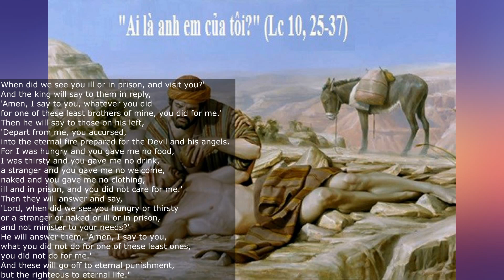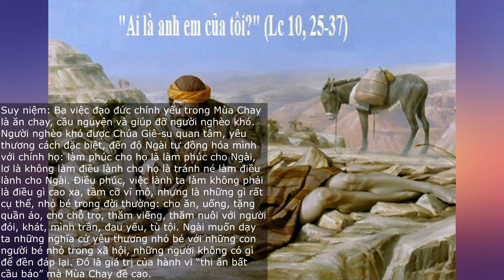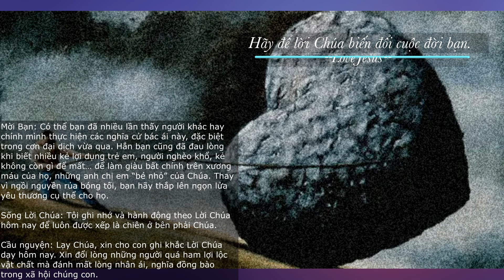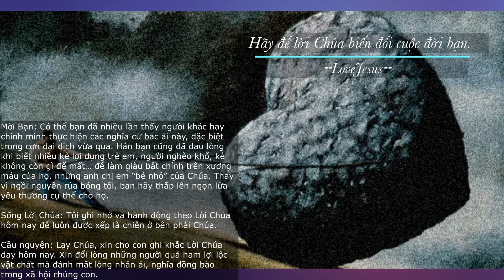SUY NIỆM LỜI CHÚA HÔM NAY - THỨ HAI TUẦN 1 MÙA CHAY - 27/02/2023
SUY NIỆM LỜI CHÚA:

“Mỗi lần các ngươi không làm như thế cho một trong những người bé nhỏ nhất đây, là không làm cho chính ta vậy.” (Mt 25,45)